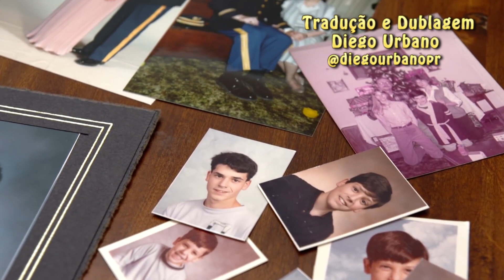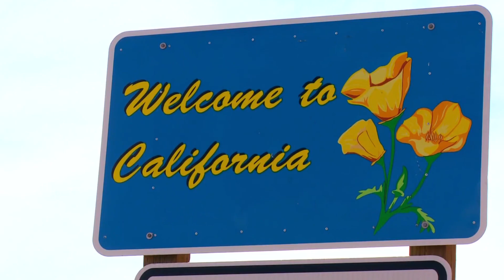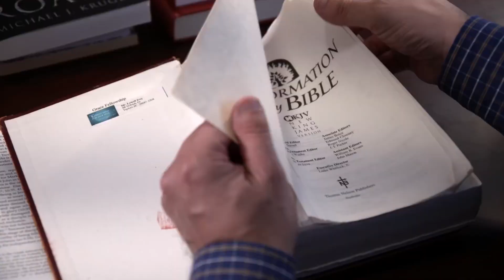Histórias da Graça de Deus: Conheça a História do Ex-Detento Lowell Ivy (Dublado)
O Senhor está trabalhando para redimir e santificar um povo para Si mesmo. Neste episódio do "Histórias da Graça de Deus", conheça o testemunho da libertação e salvação do irmão Lowell Ivy. Acompanhe e compartilhe. Que o Deus de graça e paz seja convosco. Amém.

"Embora eu estivesse naquela cela, o Senhor estava lá comigo. Apesar de toda a maldade do meu coração e de todas as coisas más que eu fiz, de todas as pessoas que machuquei – especialmente a minha própria família – Ele me libertou." - Lowell Ivy